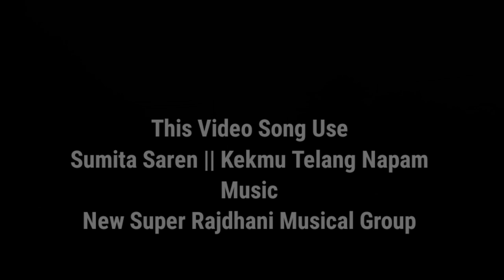Jolohori Pata Prop || Sumita Saren || Kukmu Telang Napam || santali Function Video 2022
Here we upload all kinds of Social, Santali Fansan video, Stage program & Dabung Dance, related interesting Entertainment Videos.So, guys please like our videos and subscribe our channel to show your support and stay with us.

             PROGRAM DETAILS
1. Program -  Machu Kora Music Band
2. P.G Date -  19/05/2022
3. Location -  Jolohori / Mopal / Salboni / P: Medinipur
4. Singer -
5. Song -

                  CREADIT SONG
1. Song -     Kukmu Telang Napam Lena
2. Singer -  Sumita Saren
3. Music -   New Super Rajdhani Band
4. Place -

                CREADIT DABUNG
1.
2.
3.
4.

         MAMAYU MUSIC OFFICIAL
1. Camera -    Hansda Babu Official / Dj Sagen
2. Edit -           D.P.Soren
3. Record -     Balta Kora Official & Langta Kora
4. Mixing -      DJ Mamayu
5. Thamnail - D.P.Soren
6. Uploder -    D.P.Soren
7. Support -    All Gate Kora
8. Y T M     -   Umesh Da
9. Image   -    Jolohori Function

             VIDEO PUBLIC DETAILS
1. Video Upload Day -    Sunday
2. Video Upload Time - 7:00 A.M
3. Video Upload Date -  22/05/2022

🔵Keep Loving ❤️
🟢Keep Smiling 😄
🔴Keep Supporting 😋

Don't re upload this video on other channels.

Produced by Mamayu Music
All CopyrightReserved By Mamayu Music